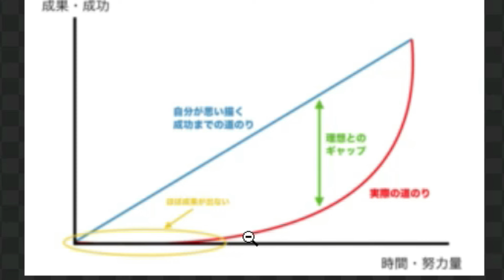【５０代・６０代の副業初心者の方が稼げない理由】９５％が○○を知らずに副業を辞めます！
登録して悩みを無料相談してみる